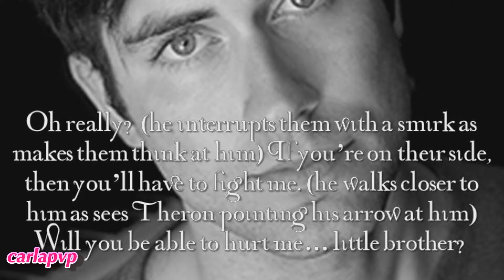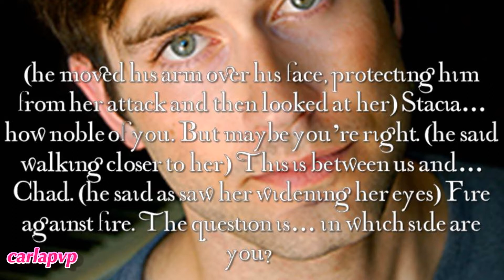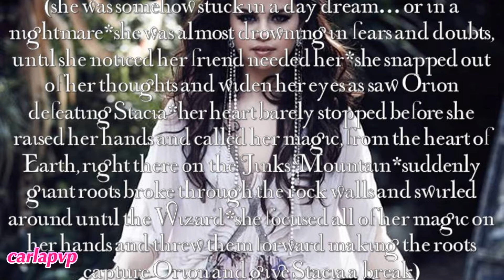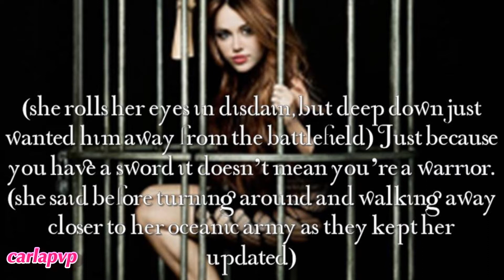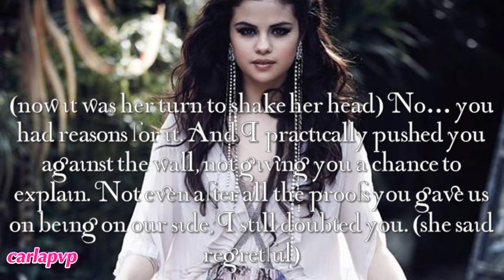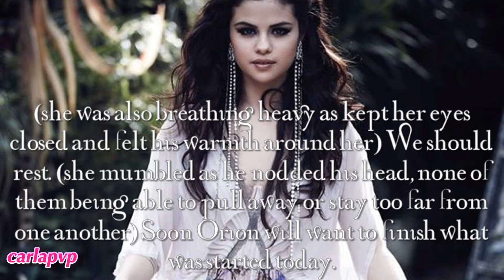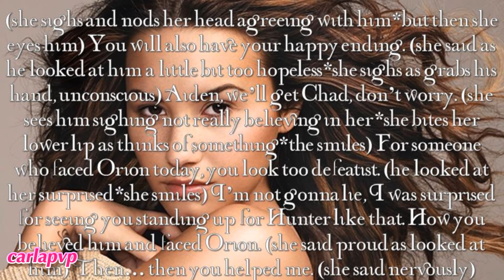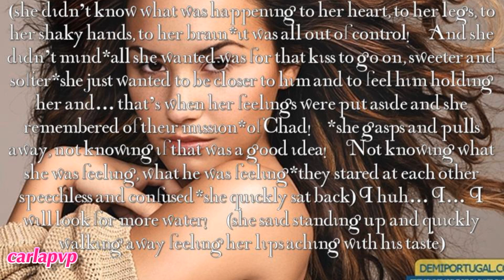Enid Valley (episode 29)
Epi: I've been waiting for this episode for a while! ;) enjoy!
Surpringly for everyone Aidne is the one sanding by Hunter's side and even defends him, by attacking Orion. The wizard gets surprised but quickly attacks Aidne, making Stacia face him now. Even though quick, there is an intense battle between the Wizard and the Phoenix! Fire against fire; but soon Stacia is losing and that's when Layla wakes from her thoughts and realzies what's going on. She calls out her powers and makes giant roots appear from underground and capture Orion, releasing Stacia. Orion gets mad and now attacks Layla, locking her with his fire, Hunter jumps in her defense along with Stacia and he throws an arrow at his own brother along with Stacia's fire; but the wizard disappears before he can be hit, letting Layla go; promising, of course, revenge!
in the valley, Owen goes to where Nyla and her people are, at the beach watching and ready to face the enemy; she gets annoyed with him, specially when says he will fight beside her; not telling her that Kyna said that she will need his help.
Inside the mountain, Stacia convinces Layla to go speak with Hunter; the Warrior of Earth approaches him and heals his wounds with her magic. He gets surprised and thanks her, soon apologizing too at the same time as her. He says she was right and that he was hiding seomthing, but Layla feels bad for her beahvior and admits she was wrong. Then he asks her how she knew his real name, so she tells him about her vision; he soon relaizes it was all Orin's plan and explains how he and his brother driffted apart and now he wants revenge on him too. Hunter confesses he's ashamed of Orion and of himself and that's why only Kya knew about him. Layla holds his hand and says he's wrong he's nothing like Orion that he's a good man and that just helped her. They look at each other and Hunter says he couldn't let her be hurt, she gets surprised and soon they kiss, staying closer to each other, not needing to confess their feelings outloud.
Meanwhile Stacia is helping Aiden with his scratch as comments how brave he was before; that he grew up somehow since arrived at the Valley. He agrees saying he had to adapt himself to all of them and to the place, also, and mainly, to help Chad. He confesses that he feels that he has to be the one to resuce his son. Stacia understand and now it's them whom have a moment and... they kiss! But the kiss is too intense for them, for the moment and soon they pull away confused and almost regretting as remember the mission and Chad. She gets nervous and walks away as he gets more confused.
8 episodes until The End!